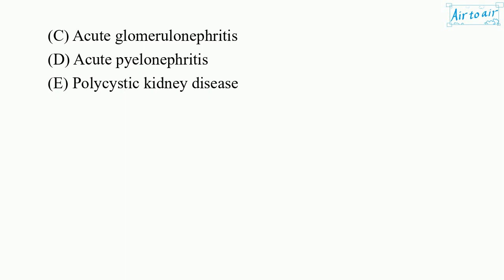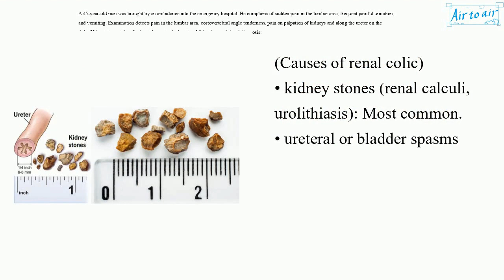[ Krok 2 Medicine ] Year: 2019 - 128 (Ministry of Public Health of Ukraine)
A 45-year-old man was brought by an ambulance into the emergency hospital. He complains of sudden pain in the lumbar area, frequent painful urination, and vomiting. Examination detects pain in the lumbar area, costovertebral angle tenderness, pain on palpation of kidneys and along the ureter on the right. Urine test: proteins, fresh erythrocytes, leukocytes. Make the provisional diagnosis:

Acute glomerulonephritis
Acute pyelonephritis
Urolithiasis, renal colic